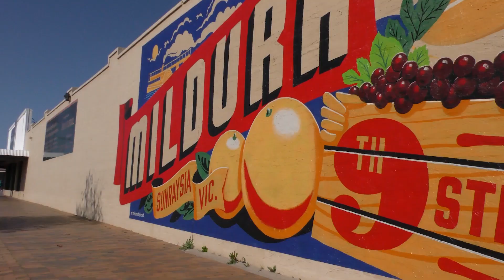First Nations rental discrimination is at breaking point | CHOICE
As you drive over the long sprawling bridge that spans the swelling Murray River, and cross from New South Wales into the Victorian town of Mildura, a sign on the side of the highway greets you.

“Mildura, the most livable, people-friendly community in Australia” it says.

The sign is particularly jarring when you've just come back from interviewing an Aboriginal man living at his mother’s house 20 kilometers out of town, who says nobody in Mildura will rent to Aboriginal people.

Connect with CHOICE